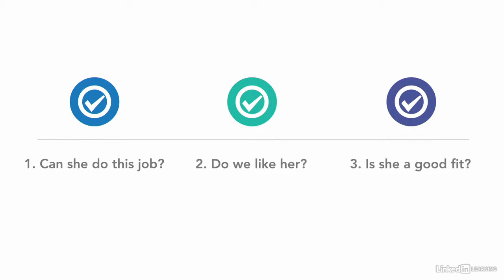1 Understanding the Audience for Your Cover Letter Three things decision makers look for